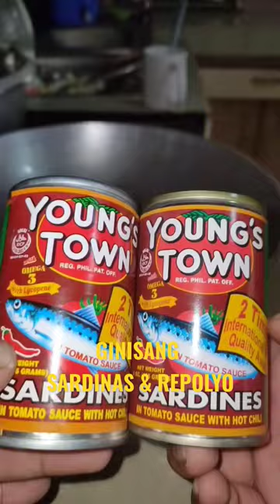QUICK AND EASY GINISANG SARDINES AT REPOLYO /YOUNGSTOWN SARDINES